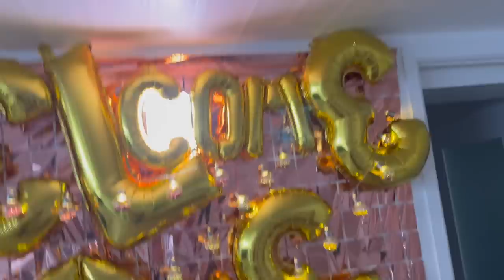Nely's Weekend | Helping to decorate & Universal Studios Vlog